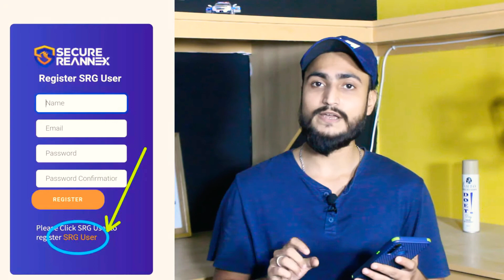New Update SRG Company || B4U Company Update 💸